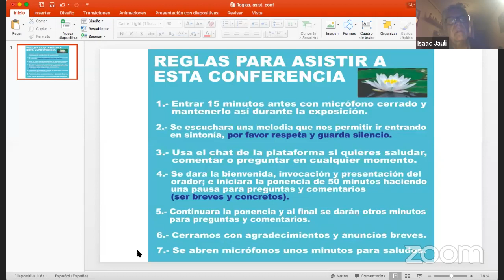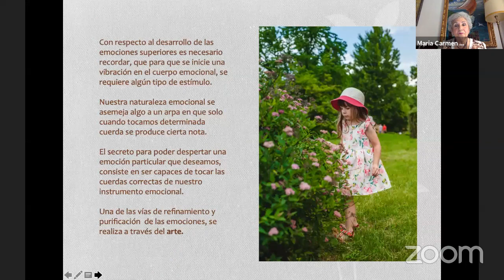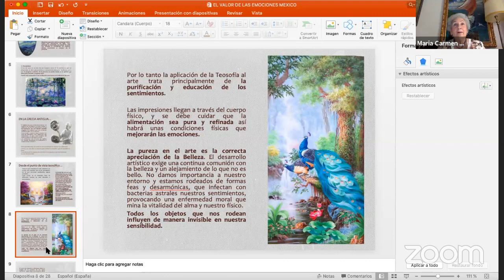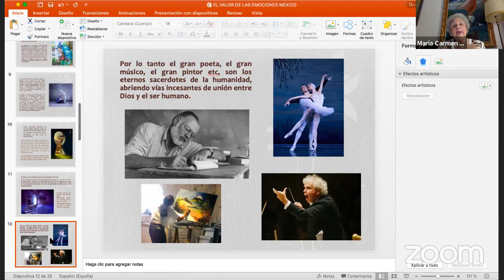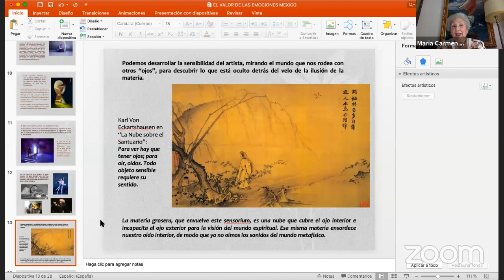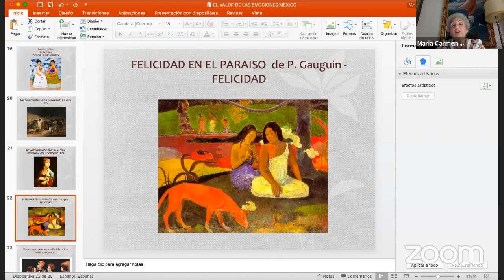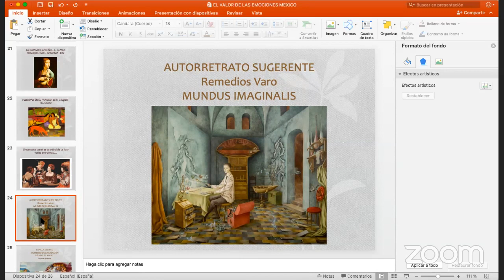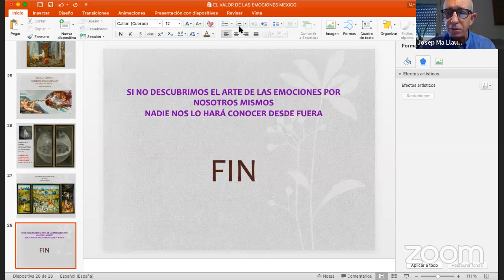El valor de las Emociones